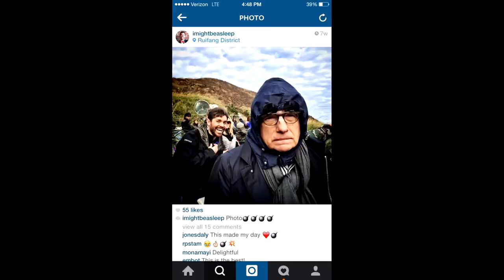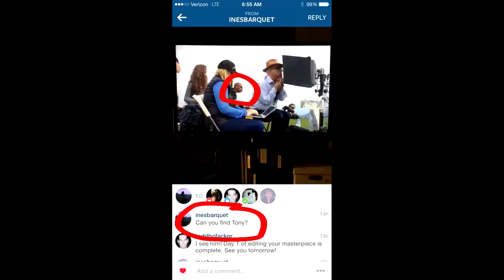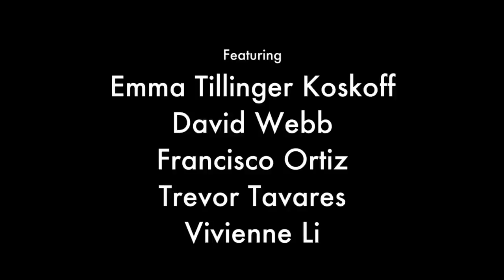The Spence Interview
This film was directed and edited by myself, Francesca Scorsese, and my best friend, Ines Barquet with the help of Alan Lowe. It was shot by Mattieu Roy, and organized by Lisa Frechette and Emma Tillinger Koskoff. Ines and I attended the Spence School together for 10 years until I left and switched high schools to the Masters School in Westchester, NY. This interview was made before I left Spence --we made it for a film festival they were holding for the students at the time in 2015. We hope you enjoy!